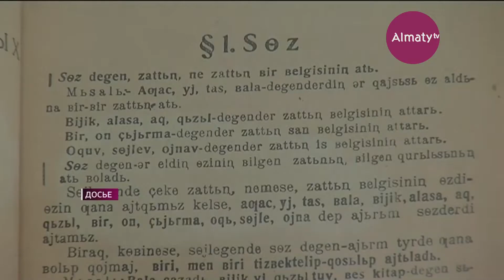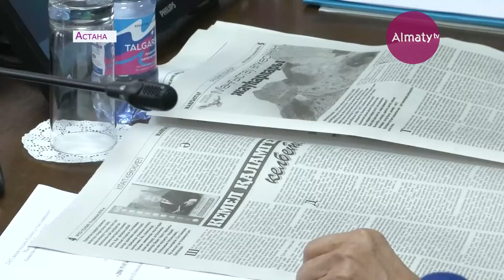Уникальные рукописи выдающегося религиозного деятеля XIX века презентовали в Астане (22.11.18)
Ценные работы великого Ермухамеда Тулегенулы, или как его называли в народе - Ержан Хазрет, впервые представили широкой аудитории в рамках конференции с участием учёных. Наследие доставили из Мангистауской области, откуда родом великий просветитель